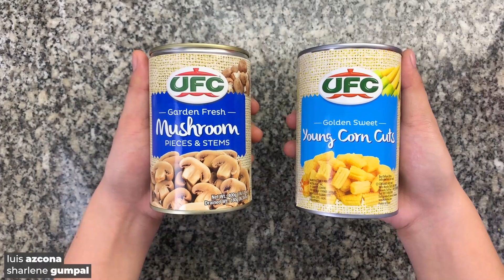Beef Stir Fry na Babysitter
Maraming mga teknik para pakainin ng gulay ang mga chikiting! Pero bago yan, beef stir fry! Sa tulong ng Datu Puti Oysterrific Oyster Sauce at UFC Fresh Selections!

Lahat ng socials namin ni Sharlene ay nasa isang webpage lang!